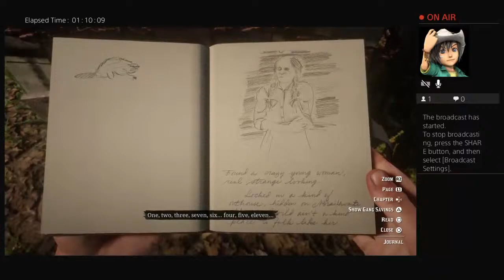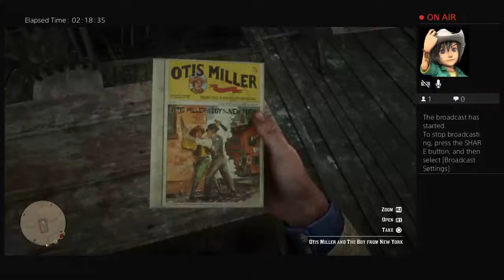Pizza Life Game Stream / Ted Turner Bio Pic in the Sky / Wild West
Watching this channel will educate you with new insights and perspectives.  Now you can share exciting news with your closest or newest friends.  Coworkers and educated persons will be amazed and intrigued with the new beautiful person you are.  Welcome and Thank You.